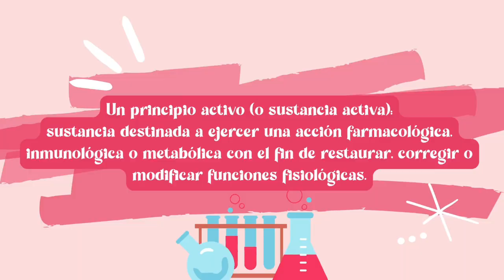SKIN CARE ROUTINE. Ex med student. Con explicaciones científicas 🧬🧪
Hola amigxs! Acá les dejo los links 💖 de los productos que encontré, que  menciono en el video. SPOILER casi todos encontré donde los venden acá :)

Retinol con squalene (no comenzar a usar sin antes saber cuál es la forma correcta de usarlo)

Los productos de Osa Perezosa la otra semana serán lanzados con una regalía de una cookie personalizada 🥰🫶 para que esperen a la otra semana 💖 les aviso en stories de mi Instagram @Cami.Castillo